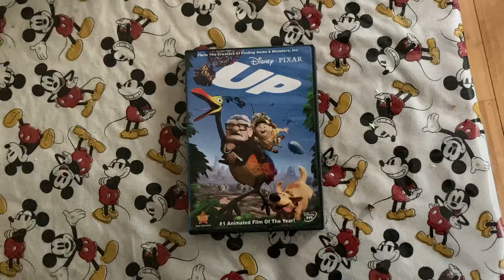I got disney’s movies up dvd from target